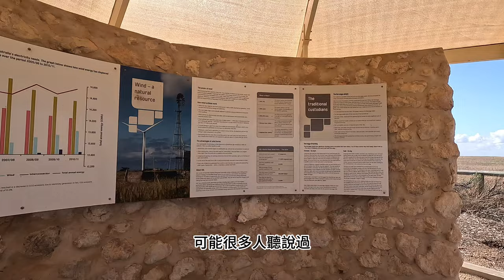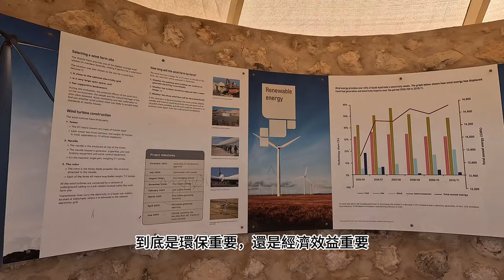伊迪斯堡一日遊 | 澳洲南澳 | 隱藏路線 | Road Trip | South Australia | Edithburgh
發掘南澳隱藏路線，伊迪斯堡一日遊。睇無邊無際的超大風力發電站，清澈見底的游泳聖地，以及擁有無敵半島風景的采礦場。

路線包括：
- Wattle Point Wind Farm
- Edithburgh
- Ardrossan Lookout